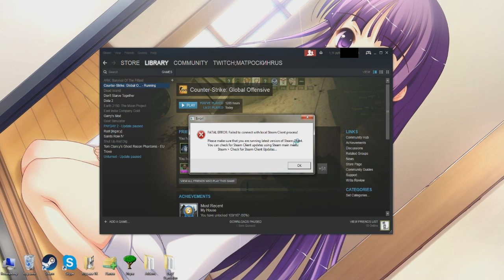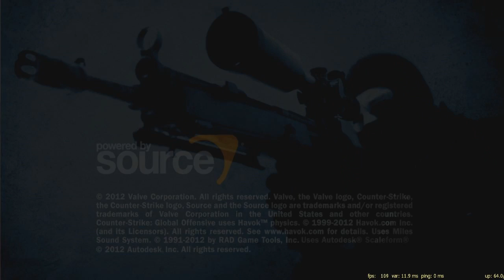Что делать при ошибке : Steam FATAL ERROR. (2018)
Привет сегодня я покажу что делать если , при запуске  какой либо игры выдаёт ошибку : FATAL ERROR; Failed to connect woth local Steam Ckient process!   Открой описание !!!

Делаю для канала на YouTube.
Шапка-25р
Шапка/3D-35p
Интро2D/35p
Интро3D/45p
Любая Работа в ФОТОШОПЕ - 45.